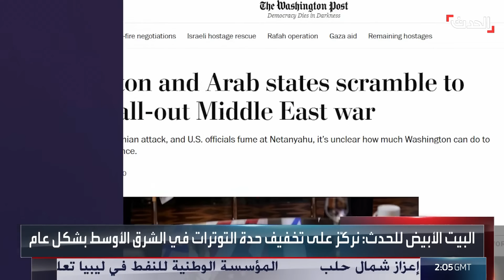قلق أميركي من "تهور" نتنياهو في الرد على هجوم إيران المرتقب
واشنطن قلقة من "تهور" نتنياهو في الرد على هجوم إيران المرتقب.. ومساع أميركية لوقف التصعيد العسكري بين طهران و

لمعرفة أحدث المستجدات.. عبر البث المباشر من هنا
وبإمكانكم متابعة الحدث على منصات التواصل